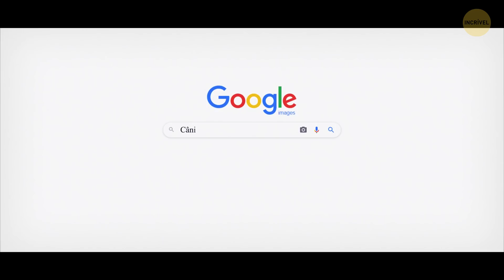O Enorme Cânion em Marte Que Faz a Terra Parecer Minúscula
Ele é chamado de Grand Canyon por uma razão, certo? Sim, ele é grande, enorme, gigante! Manhattan caberia inteirinha dentro dele! Mas o Valles Marineris em Marte é muito maior, quase 10 vezes o tamanho do nosso "pequeno" Grand Canyon! O Valles Marineris cobre quase um quarto da circunferência do Planeta Vermelho. Se fosse aqui na Terra, ele iria de costa a costa dos Estados Unidos... E mais um pouco!

Nosso sistema solar é cheio de cânions enormes e abismos alucinantes. Há o Tiu Valles, onde os pesquisadores acham que já houve água em Marte e lava vulcânica fervente! Mesmo aqui na Terra, o Grand Canyon tem alguns importantes rivais. O Yarlung Tsangpo é o mais profundo do nosso planeta. Algumas pessoas o chamam de “Everest dos Canyons”, pois daria para acomodar um prédio de 2.000 andares dentro dele!

Embarque nessa jornada pelo nosso sistema solar e conheça nosso planeta natal um pouco melhor observando os maiores, mais profundos, mais longos e mais belos cânions que existem! ?